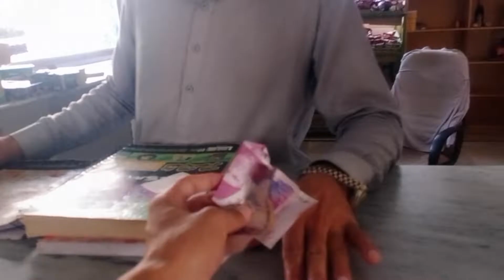PIHS Affliated# SZABMU